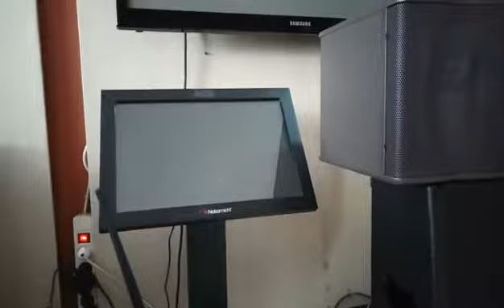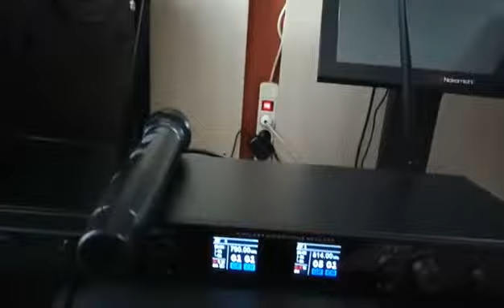Testing Mic Wireless Nakamichi N5X